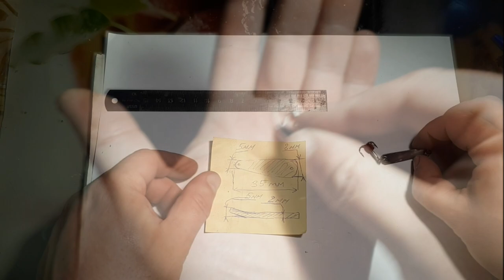Самый простой и быстрый способ сделать отличную зимнюю блесну!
Дедовский способ изготовления уловистой блесны для зимней рыбалки. Проще не придумать!